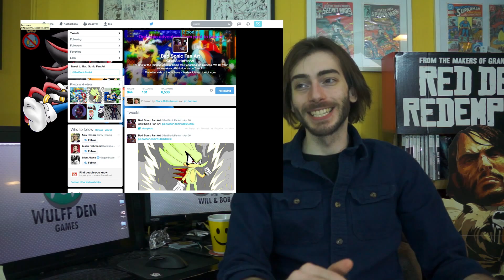Bad Fan Art and Why?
What do Shadow the Hedgehog and Shrek have in common? You should have never asked.